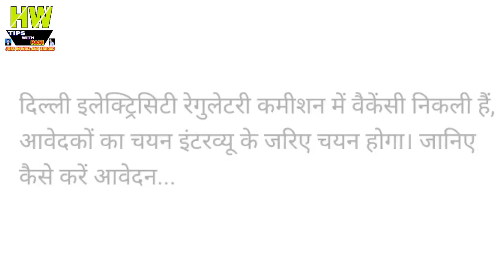दिल्ली इलेक्ट्रिसिटी रेगुलेटरी कमीशन में निकली वैकेंसी, 13 फरवरी तक मौका Goverment Job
1- P² News TV (Pasi Press News TV):-